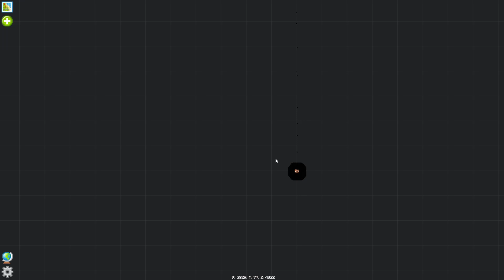All the Mods 7 - To the SKY!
Gam struggles to craft a mine, in the sky!

Watch Gam as he heads into the endless abyss of skyblock in All the Mods 7: To the Sky!